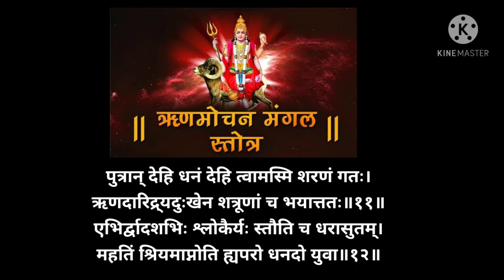Rinmochan Mangal Stotra with Lyrics| ऋणमोचन मंगल स्तोत्र शब्दांसह